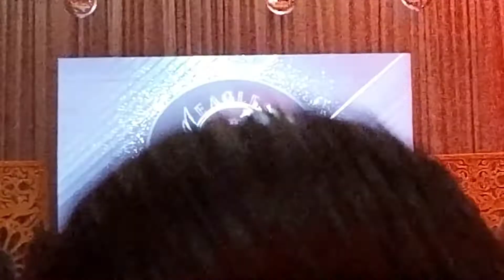2nd Anniversary Eagles Online Program